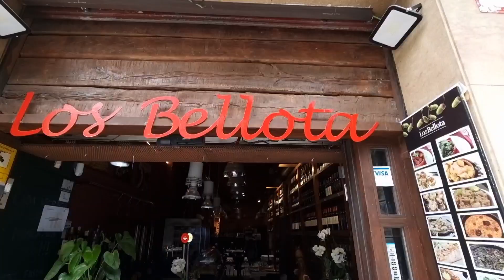GOODBYE FACEMASK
The Government of Spain announced last June 26, 2021 that using facemask in public open area are not mandatory already. goodbye facemask.